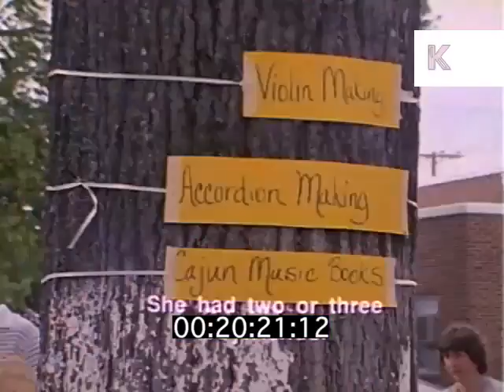1990s Louisiana, Cajun Music Festival, Southern States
1990s Louisiana, Cajun Music Festival, Southern States from the Kinolibrary Archive Film Collections. Clip ref AB31. For commercial projects only. To order the clip clean and high res, or to find out more, Available in SD.

Small local music festival, John Delafonse black man playing accordion, a few people up dancing, children watching. Woman signing books at stall. Old men playing violin, cajun band, woman playing guitar. Old man and woman dancing together, old married couple.